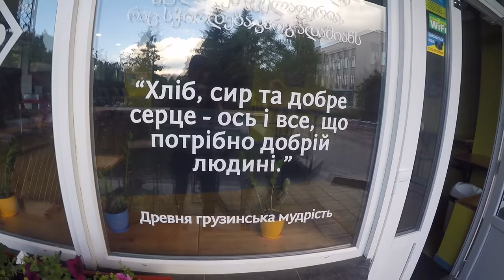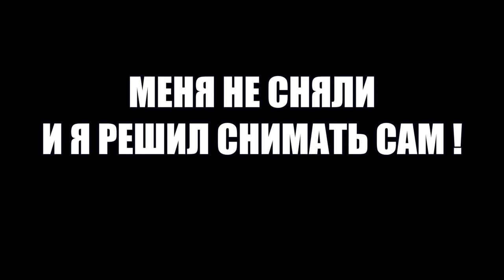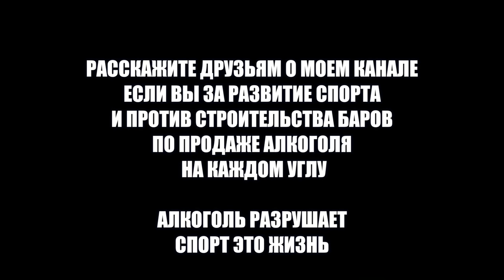РОЛЛЕР ДИКАРЬ ЛОМАЕТ ДЕРЕВО